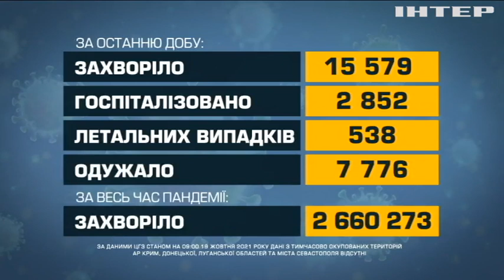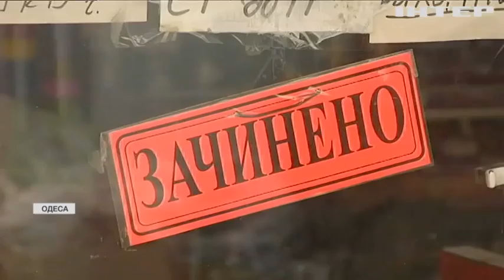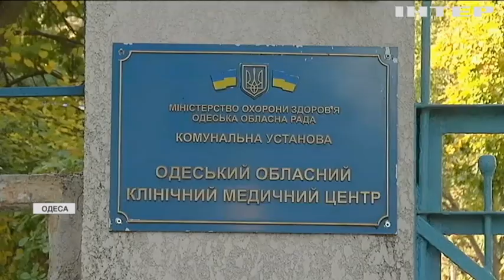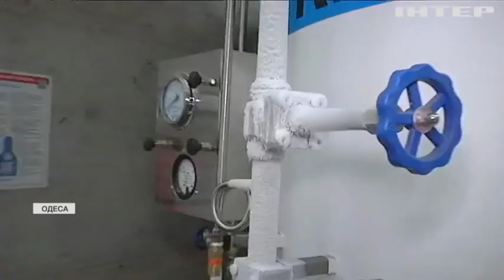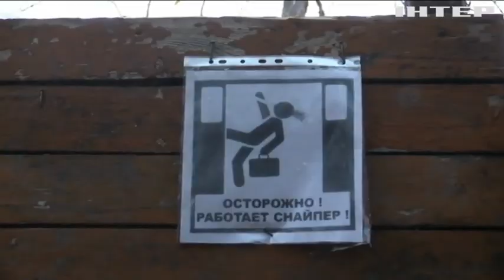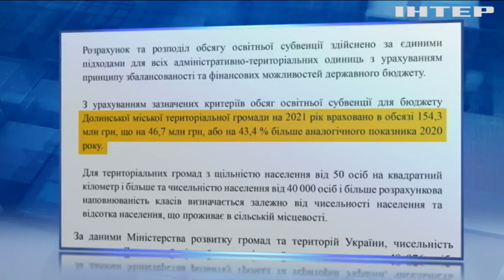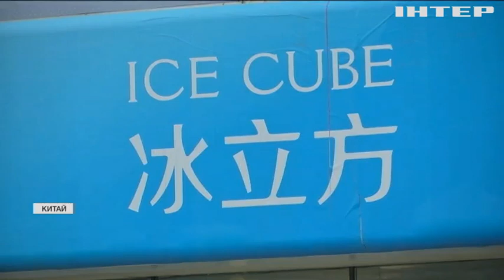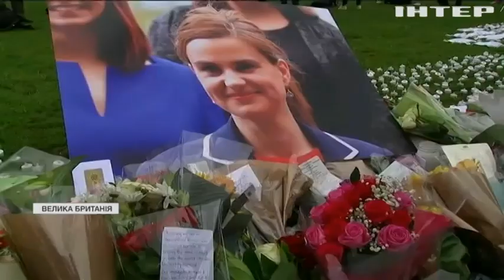Новости 09:00, выпуск за 19 октября 2021 года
Дивіться у випуску: Великобританія переглядає безпеку депутатів через вбивство парламентарія. Зручний графік вакцинації затвердять для кожної області. Вчителі проти Кабміну: освітяни судяться за свою заробітну плату.